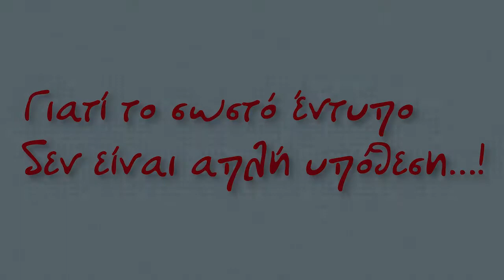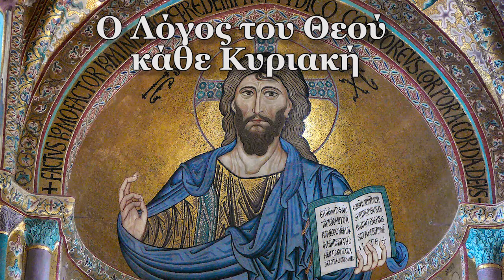28 4 18 1